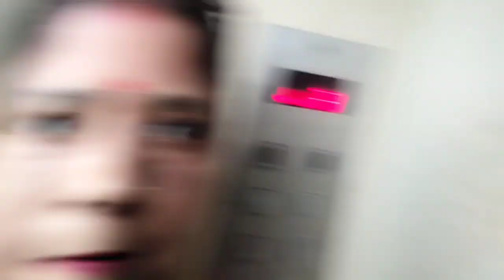digha চলো দীঘা মন্দির ঘুরে আসি/চন্দ্রেশ্বর মন্দির, গোপাল মন্দির,উদয়পুর 🛕🛕🛕🌊🌊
daily fun vlog#
দীঘা গোপাল মন্দির
দীঘা চন্দ্রেশ্বর মন্দির
দীঘা উদয়পুর
Digha best hotel
Digha best blog
Digha temple
Digha best sea beach